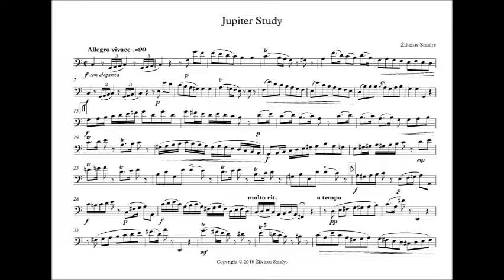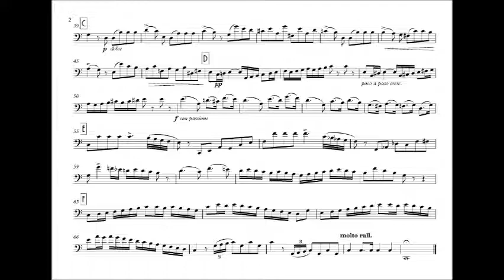Ž. Smalys - Jupiter Study for bassoon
Žilvinas Smalys - Jupiter Study for solo bassoon

Based on the orchestral audition excerpts from Symphony No. 41 (Jupiter) by W. A. Mozart

Composed and recorded on 12th June 2018